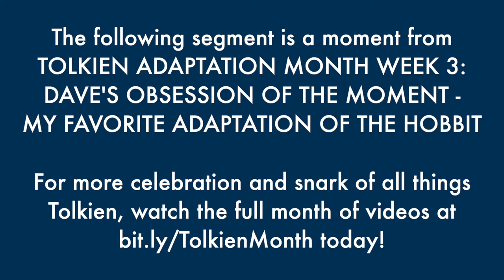The Creative Narration of The Hobbit Radio Drama - The Best of Tolkien Adaptation Month